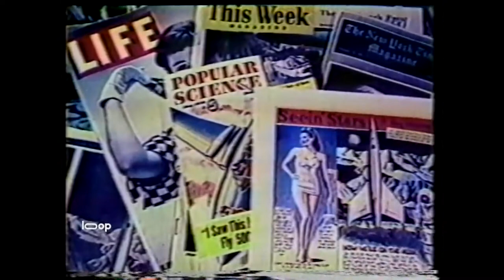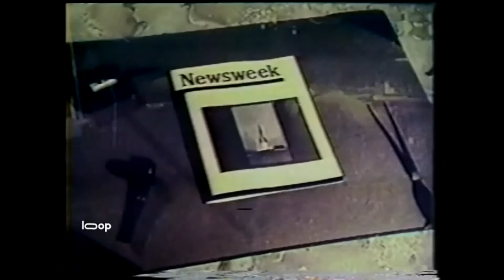ROCKETSHIP X-M (1950) Theatrical Trailer - Lloyd Bridges, Osa Massen, John Emery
An astronaut crew on their way to the Moon are unexpectedly propelled by gravitational forces and end up on Mars instead.